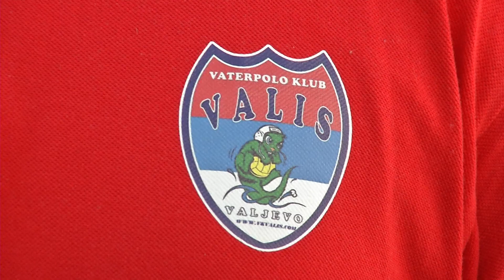Infakt 21112019 Bugarski vaterpolista u redovima VK Valis